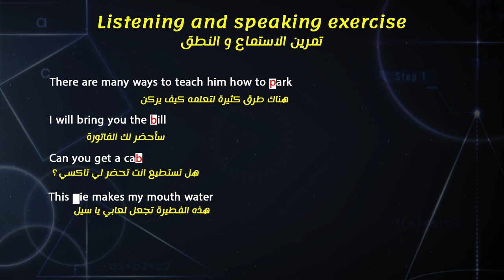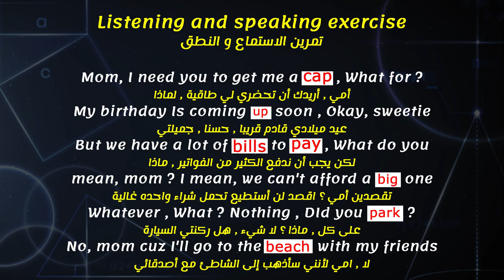الحلقه الاولى من كورس الاستماع والنطق المستوى الاول للمبتدئين p and b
الحلقه الاولى من كورس الاستماع والنطق المستوى الاول للمبتدئين
سنتعلم فى هذا الفيديو اتقان مهارات الاستماع فى حرف ال p and
وكيف تنطقهم بشكل صحيح ايضا
تعلم الانجليزيه ببساطه
ستجد جميع الحلقات فى قائمة تشغيل الاستماع والنطق المستوى الاول